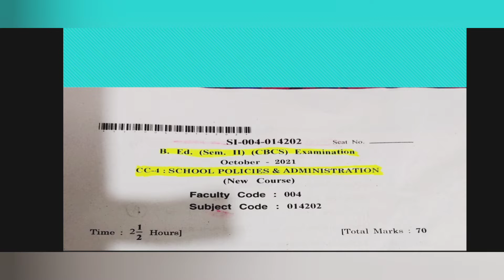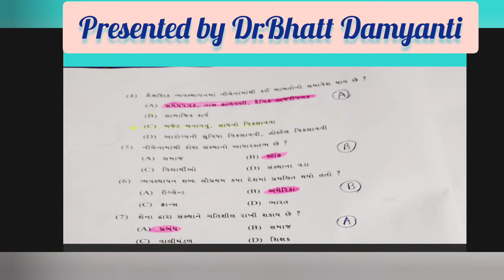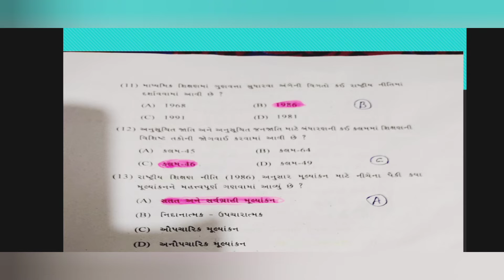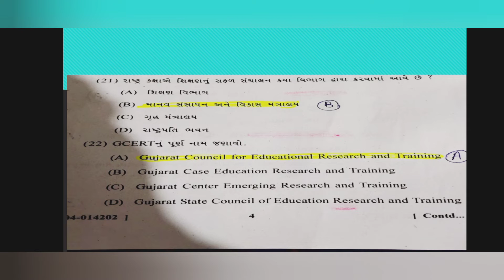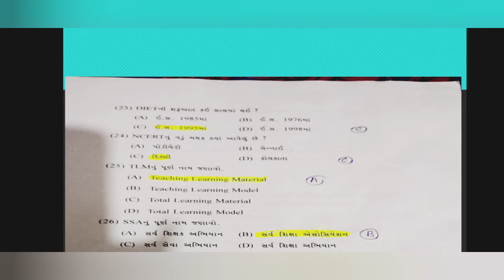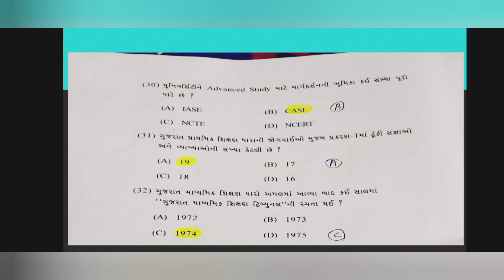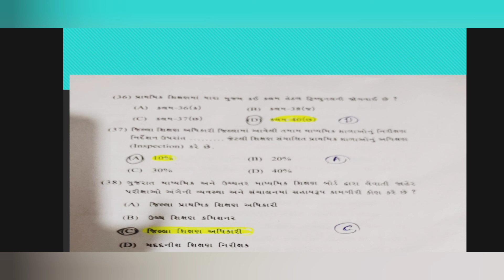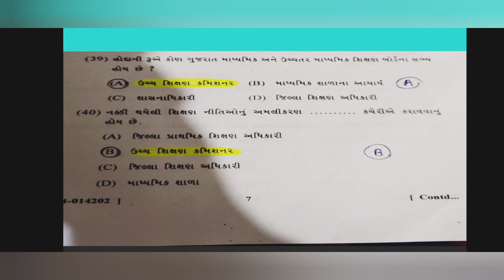education , LECTURE-33 B.Ed SEM2 CC-4 શાળાકીય નીતિઓ અને વહીવટ Answer-key2021by Dr. Bhatt Damyanti.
educational LECTURE-33 B.Ed SEM2 CC-4 શાળાકીય નીતિઓ અને વહીવટ Answer-key2021by Dr. Bhatt Damyanti.